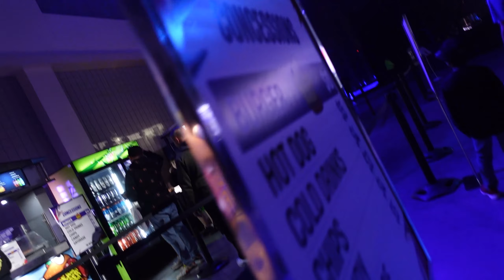FNCS Invitational VLOG Day 1 & 2 (ft. Clix, Bugha & more)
RichHomieQuinn

Make sure to use code "Quinn" in the Fortnite item shop (ad)